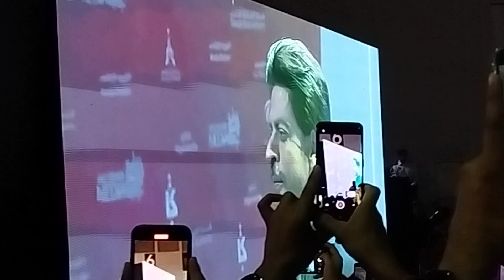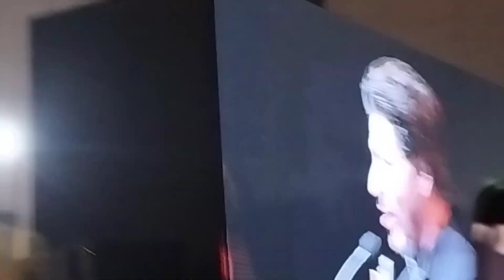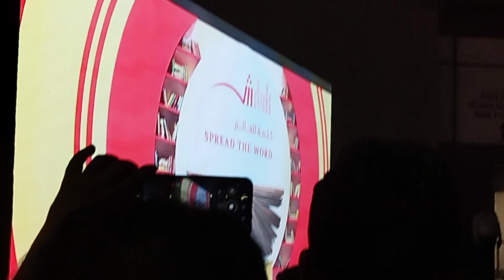Shahrukh Khan at Sharjah International Book fair.